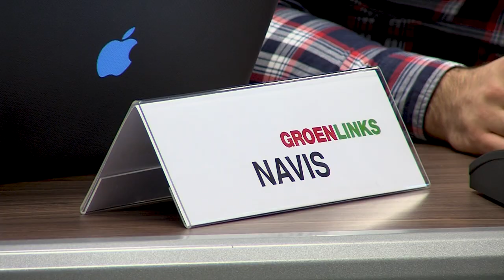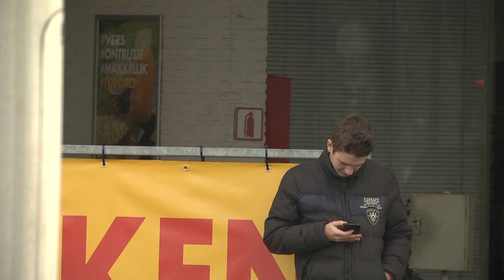GroenLinks stelt vragen over werkende armen